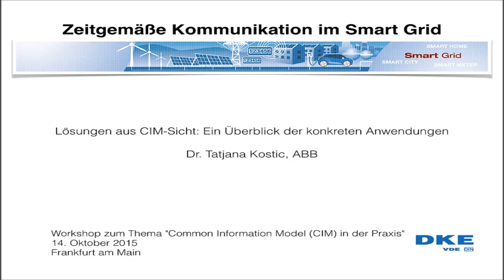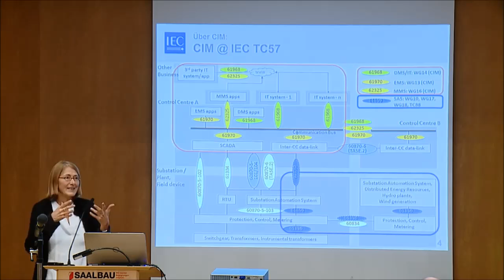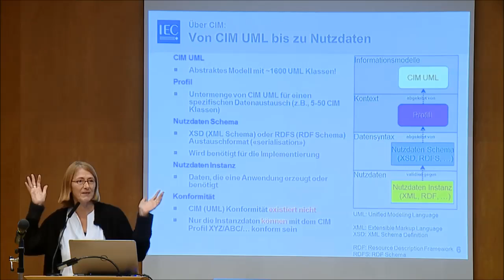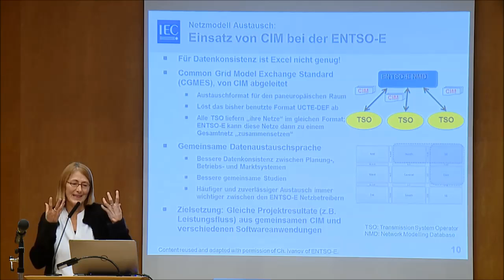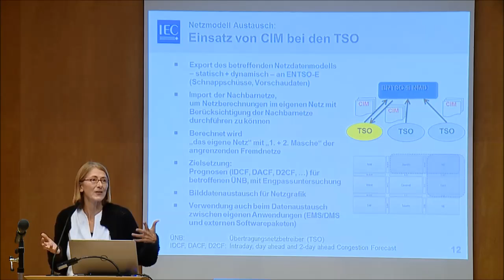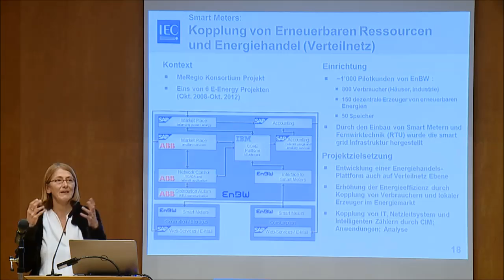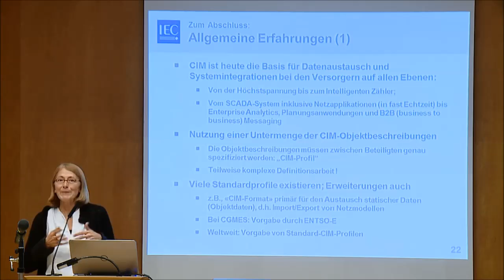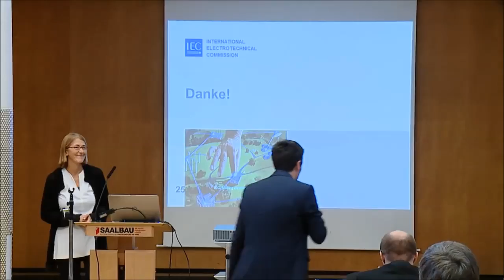CIM-Workshop: Lösungen aus CIM-Sicht: ein Überblick der konkreten Anwendungen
Was ist CIM? Was ist CIM nicht? Schnittstellen-Definition mit CIM (Dr. Tatjana Kostic, ABB)

Am 14. Oktober 2015 fand der Workshop zum Thema "CIM in der Praxis" statt. Er wurde vom Arbeitskreis „Operative Netzführung“ AK 952.0.14 organisiert.